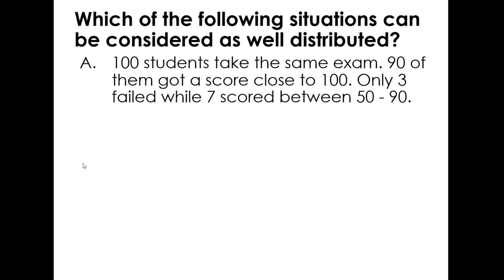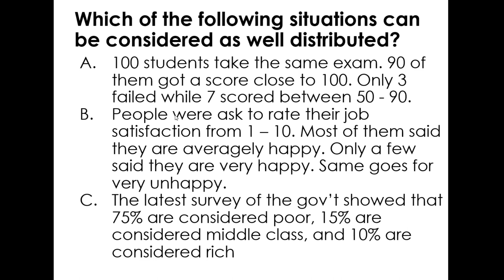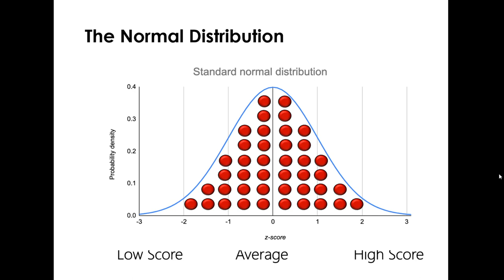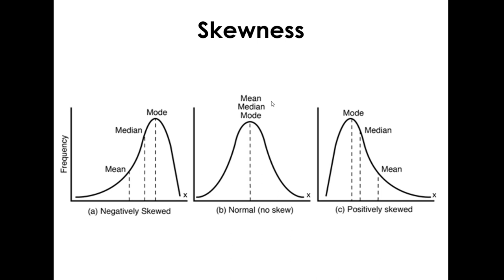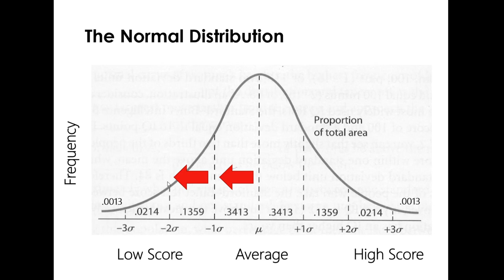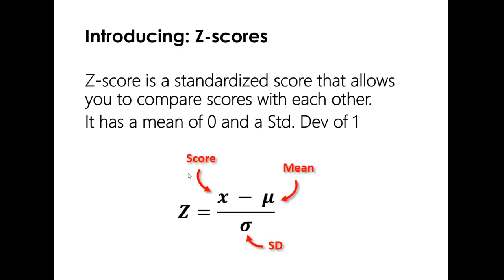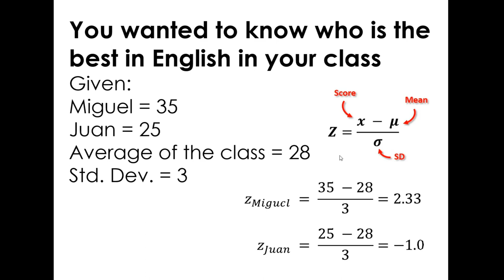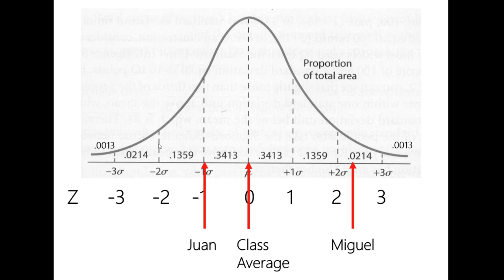Normal Distribution / Normal Curve | TAGALOG Lesson